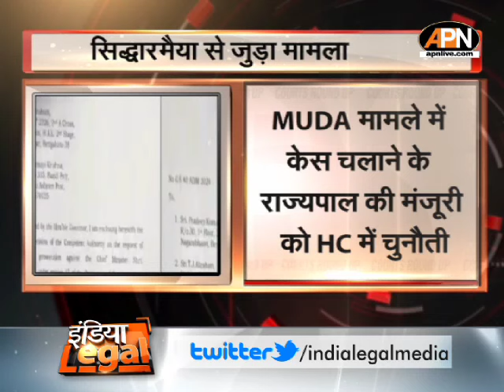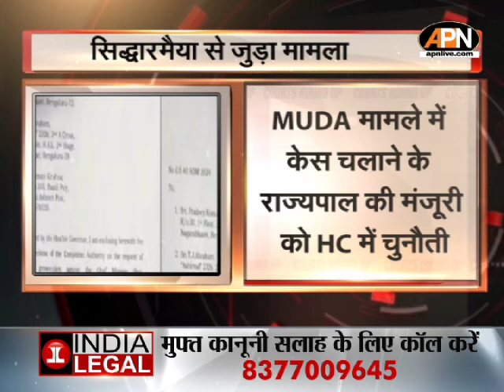COURTS THIS WEEK: कोलकाता रेप-मर्डर कांड पर SC सख्त, जानें कोर्ट में क्या-क्या हुआ? | Kolkata Doctor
COURT THIS WEEK : Top Legal News in Hindi...

Kolkata Doctor Case: कोलकाता रेप-मर्डर कांड पर SC सख़्त, जानें Supreme Court में क्या-क्या हुआ?
AIIMS के डॉक्टरों ने हड़ताल की खत्म...
केजरीवाल की जमानत याचिका ,सुनवाई टली
मध्य प्रदेश OBC आरक्षण पर SUPREME COURT में होगा फैसला